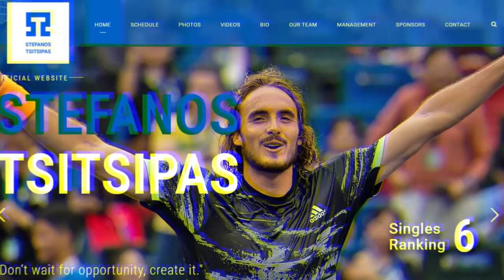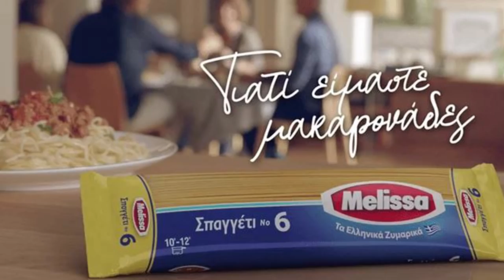The Millionaire Lifestyle Of Stefanos Tsitsipas!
What's going on everyone today we are bringing you the millionaire lifestyle of Stefanos Tsitsipas!

We are going to be going over his net worth, the luxury houses he has as well as taking a deep dive into his achievements and how he spends his millions and how he makes it.

Check out some of our other content below!